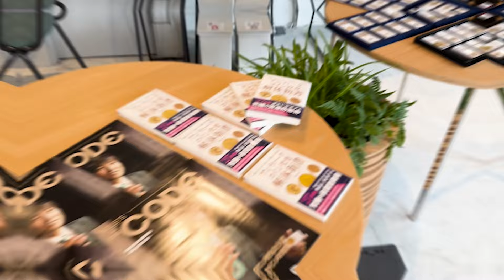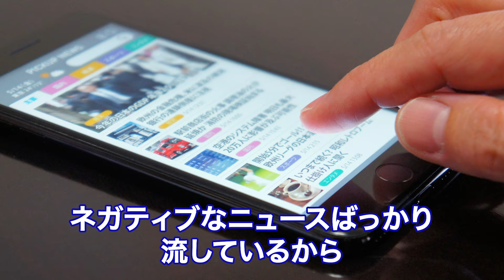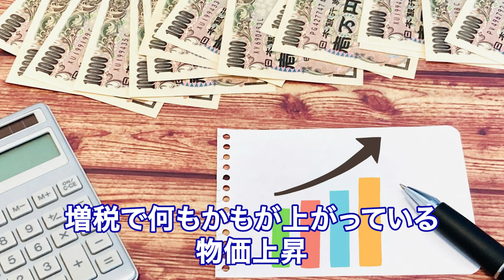【金貨銀貨】“日本の古銭”が世界では高値で売れること、証明します #343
🏆アンティークコインを徹底解説した51枚の豪華スライド🏆

🏆30分でわかるアンティークコインのセミナー動画🏆

🏆21ヶ月で資産を3.7倍にしたコイン取引銘柄リスト🏆

🏆知らなきゃ損な最新お得コインの入荷情報🏆

🏆驚異の上昇率を誇る値上がりコイン22選🏆

🏆月に1度全国各地で開催のお茶会のご案内🏆

もしくは 「はやまん@コイン投資家」で友達検索！

✅目次
00:00 万延大判のその後と株価下落について
00:49 万延大判の所有権
02:07 大判の世界の需要は？
03:36 3万ユーロ…決断の時 迫る
04:11 紆余曲折あった思い出のコイン
06:19 事前入札なしでも可能性あり？
07:09 大判を500万円で購入か？
07:26 かくちゃん大勝負決定！
07:51 日本の古銭の価値は未知数？
09:02 株価下落のサインとは？
11:51 アンティークコインの特徴
13:58 かくちゃんに朗報！？

・東京MXテレビ「テリー伊藤のマル金ライダー8」にプロコイン投資家としてゲスト出演
・富裕層向けライフスタイル誌 日経系「NILE’s CODE」の表紙モデル
　┗現物資産、コイン投資の案内人として見開き2ページにわたって特集

🔴サブチャンネル【１分でわかるアンティークコイン】

第一話：アンティークコインの鑑定評価を上げる裏技とは？儲かる裏技をご紹介

第二話：アンティークコイン の鑑定会社を変えるだけで100万円儲かるって本当？鑑定期間の闇暴露

【無料セミナー動画を視聴したい方はこちら】